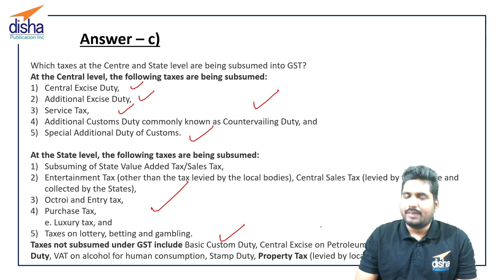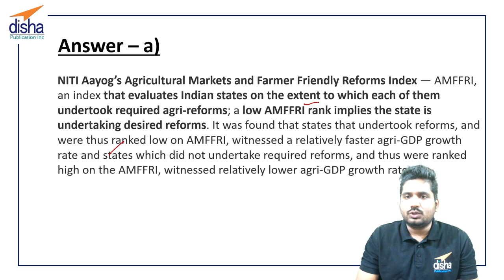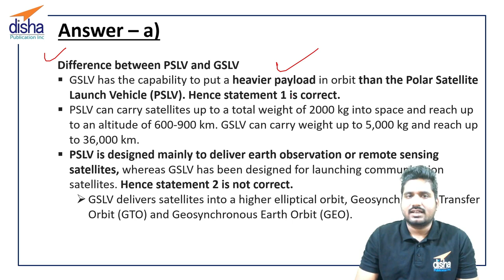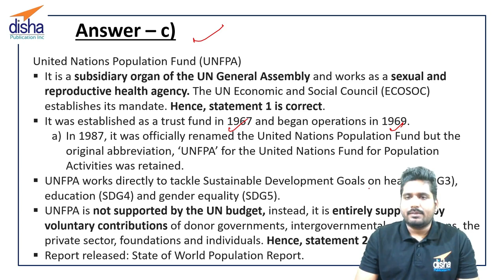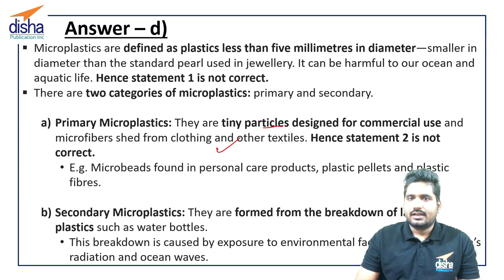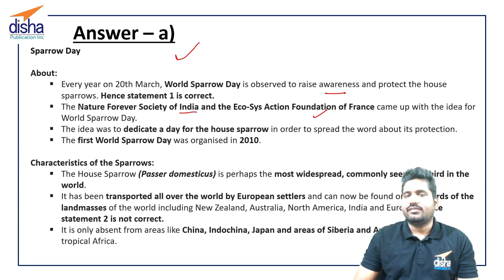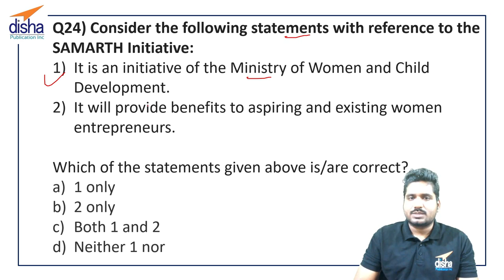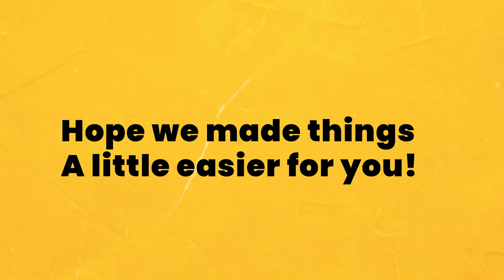UPSC Prelims 2022 Final Shot | 30 important topics for UPSC prelims 2022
To help you with your last-minute revision sessions, we bring you this last video of the MCQ-based series that covers 30 important concepts from the UPSC exam point of view.
Disha's subject matter experts have meticulously researched and handpicked those questions that are most likely to appear in the upcoming prelim examination.
In this video, we have discussed 30 important topics for UPSC Prelims 2022.

Buy 27 Years UPSC IAS/ IPS Prelims Topic-wise Solved Papers 1 & 2